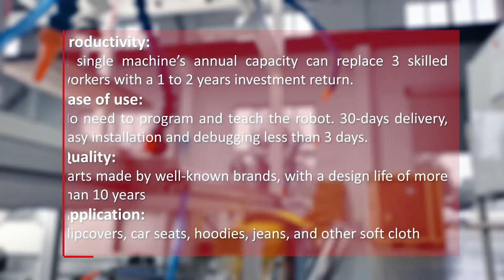Intelligent Overlock Sewing Robot for Slipcovers|| Satisfying Machine Job|| VLOG 8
ROKAE Robotics